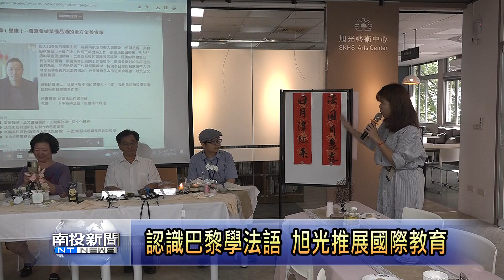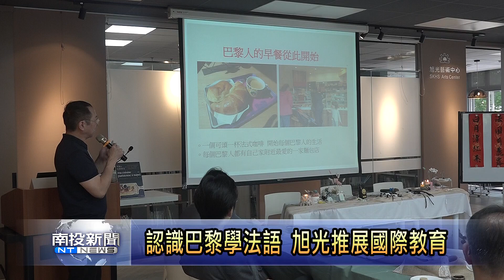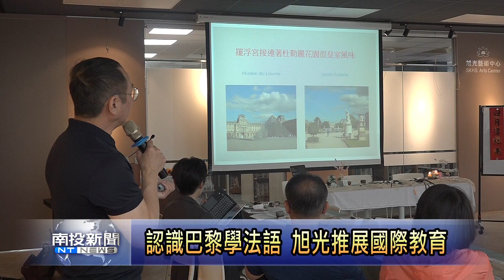認識巴黎學法語 旭光推展國際教育 南投新聞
南投縣旭光高中推展國際教育，舉辦「奧運前你還來得及學法文，認識巴黎工作坊」的活動，和翻譯文學、食尚作家和甜點師等人合作，邀請學校師長、社區民眾共同參與，來一趟巴黎法語旅行體驗，並且進行美食展演。